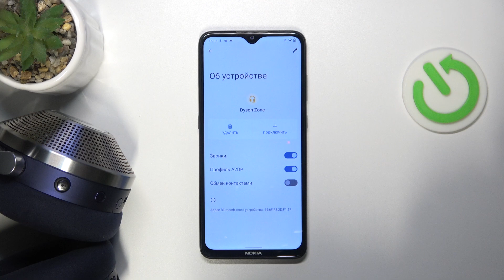Dyson Zone | Как от андроид устройства отключить наушники Dyson Zone - Отмена сопряжения с андроидом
В этом видео мы покажем, как от андроид устройства отключить наушники Dyson Zone. Если вы хотите отменить сопряжение с андроидом на Dyson Zone, то это видео для вас. Узнайте, как отключиться от андроид устройства на Dyson Zone, в этом видео.

Как от андроид устройства отключить наушники Dyson Zone? как отменить сопряжение с андроидом на Dyson Zone? Как отключиться от андроида на Dyson Zone?